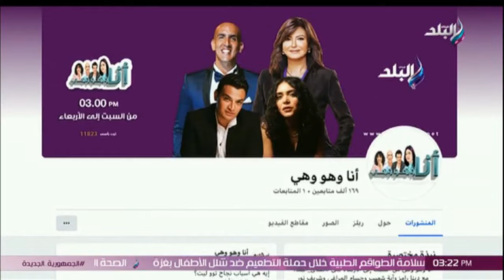ضربني وطردني بس أنا بحبه .. صدمة آية شعيب على الهواء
جزء  من حلقة اليوم 31 أغسطس 2024 من برنامج أنا وهو وهي تقديم كلاً من دينا رامز، اية شعيب، شريف نور الدين و حسام المراغي وفيها لقاء مع د.طارق الياس خبير تعديل سلوك الذي يقدم نصائح ذهبية للتعامل مع الأبناء ليكونوا أسوياء نفسيا كما يحذر الآباء من إيذاء الأبناء دون قصد وايضا حوار عن الهوس بحياة البلوجرز وجدل وتجارب واقعية ولقاء مع مجموعة من البلوجرز ومنهم فرح رشوان التي تكشف سر «اللانش بوكس» في شهرتها على السوشيال ميديا وفريدة وليد التي تكشف كواليس بدايتها على السوشيال ميديا